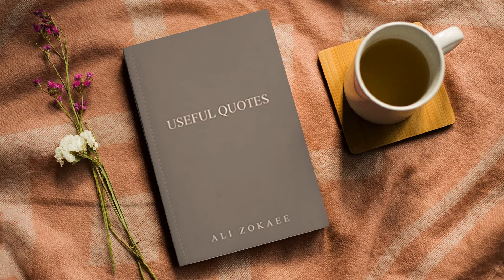Useful Quotes Hardcover – November 3, 2020by Ali Zokaee (Author)